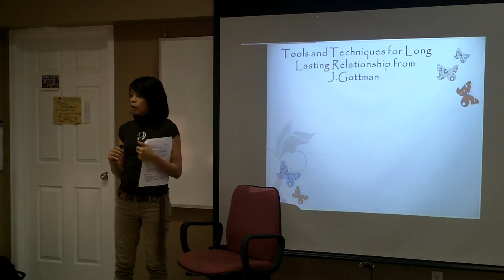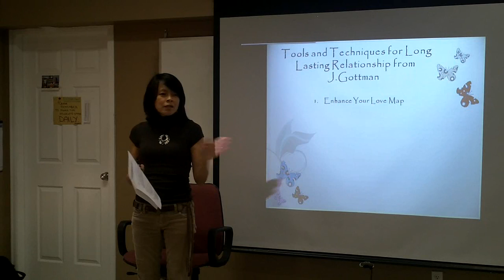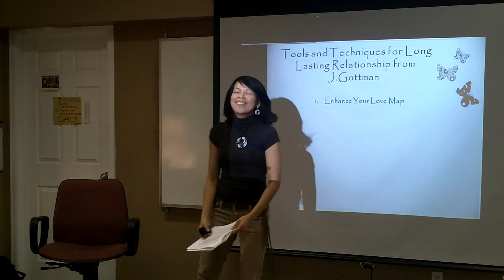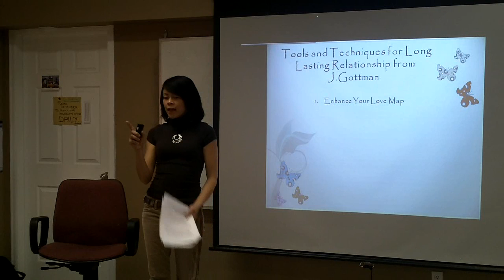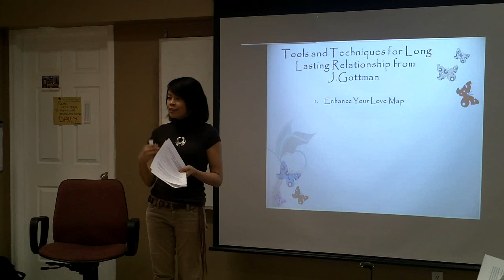Enhance Your Love Map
This is a part of an introduction session of my workshop: Coaching Yourself Through Relationships for mxed cultural marriage. for more services